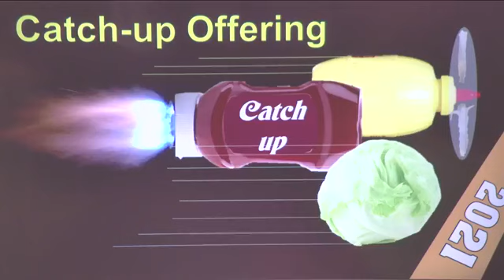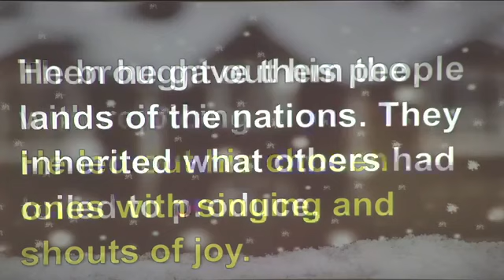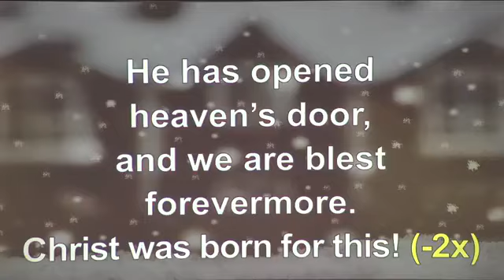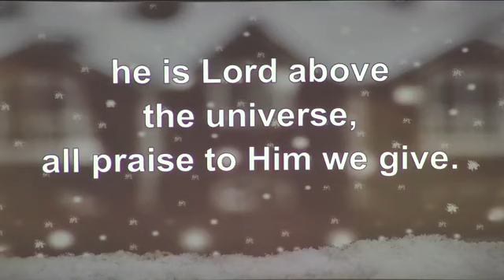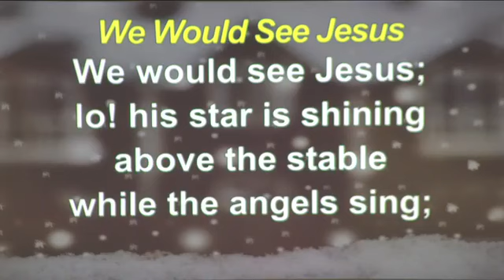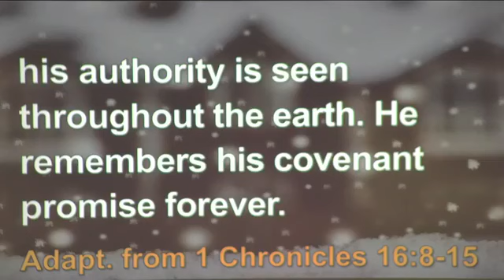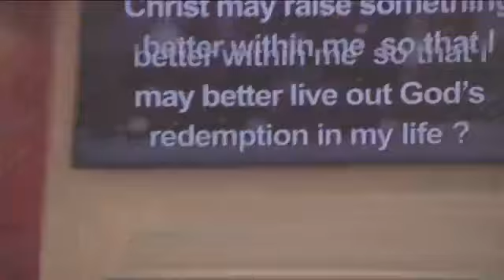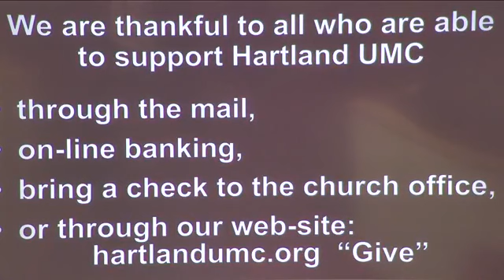Coming Home: Let Christ Create His Home (2020-12-27)